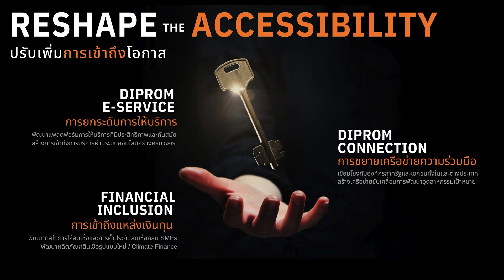RESHAPE THE FUTURE : โลกเปลี่ยน อุตสาหกรรมปรับ พร้อมรับอนาคต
1. ปรับตัวให้ก้าวทันอุตสาหกรรมยุคใหม่ (RESHAPE THE INDUSTRY)
2. ปรับเปลี่ยนการพัฒนาเชิงพื้นที่ (RESHAPE THE AREA)
3. ปรับเพิ่มการเข้าถึงโอกาส (RESHAPE THE ACCESSIBILITY)